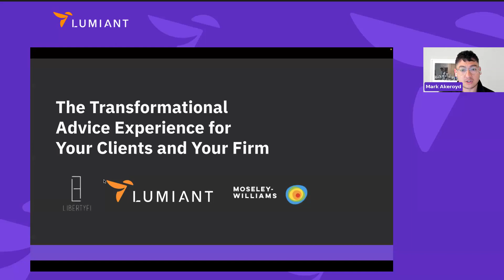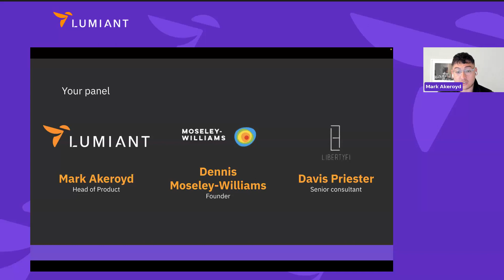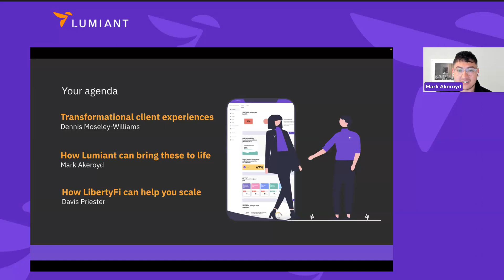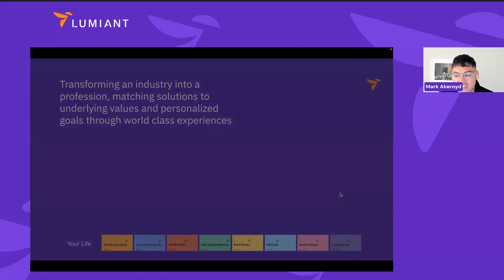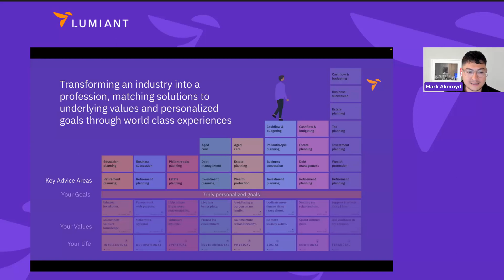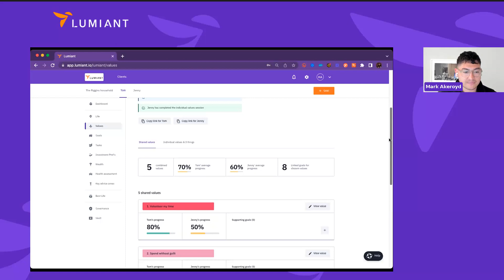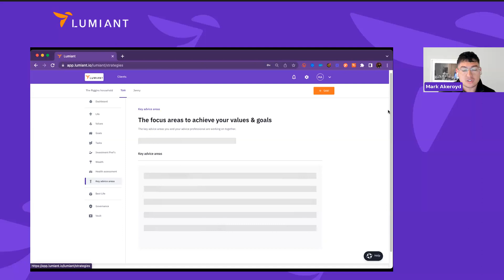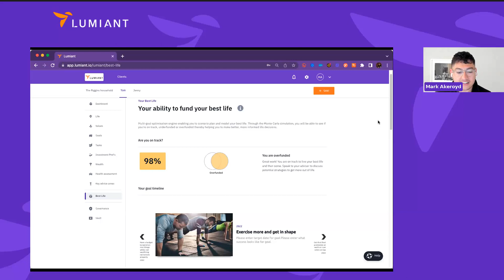Transformation Advice Experiences for Your Clients and Your Firm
In this webinar join Dennis Moseley-Williams, Mark Akeroyd (Lumiant) and Davis Priester (LibertyFi) as they discuss how to create and scale transformational advice experiences that will create better outcomes for your clients and your firm.

In this webinar, you will learn:
1) Why a focus on financial products and services will lose you business, revenue, and clients.

2) Why non-financial aspirations, not financial goals, will drive better client experiences that differentiate your firm.

3) How to design and stage client experiences that drive referrals, retention, and revenue by empowering clients to discover, track and live their best lives.

4) An overview of Lumiant and how it can help advisors stage extraordinary client experiences.

5) An overview of LibertyFi and how it can help you scale transformational experiences